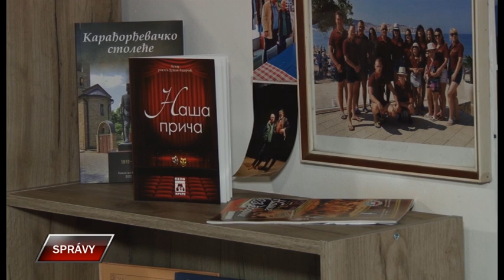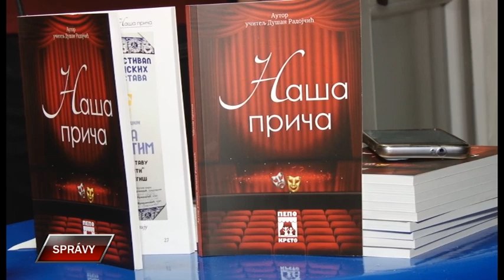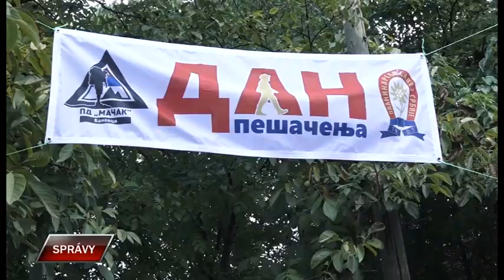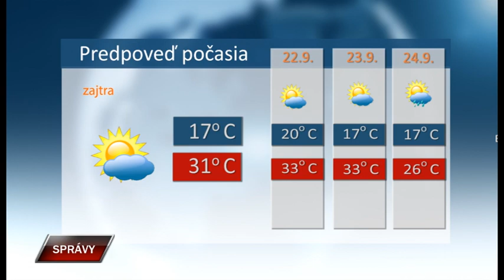Spravy 20 9 2023